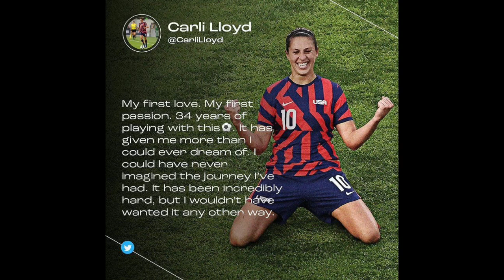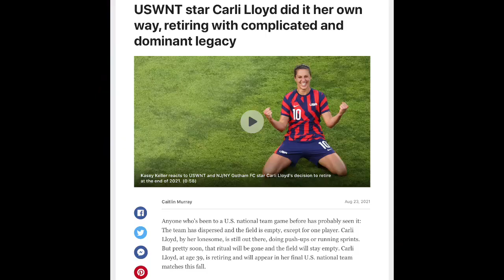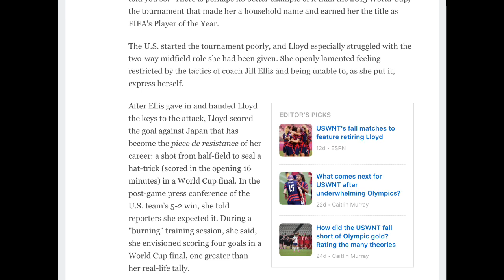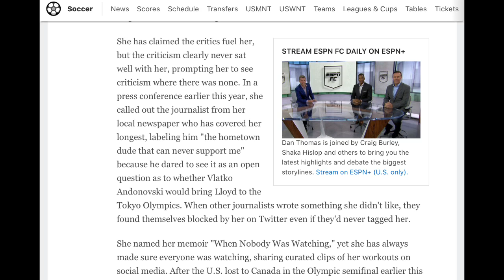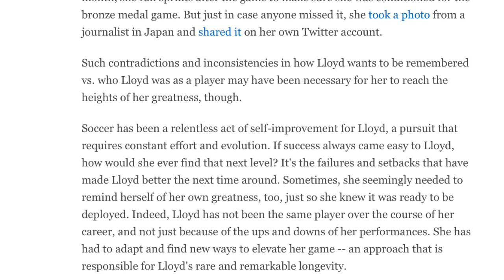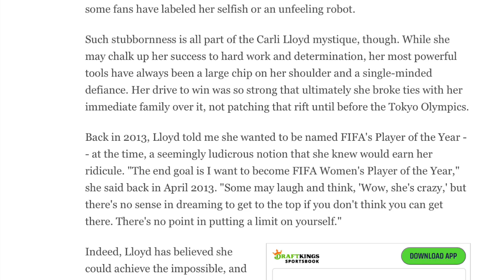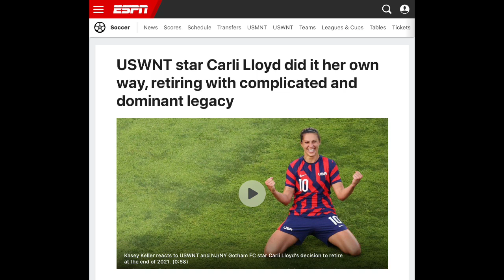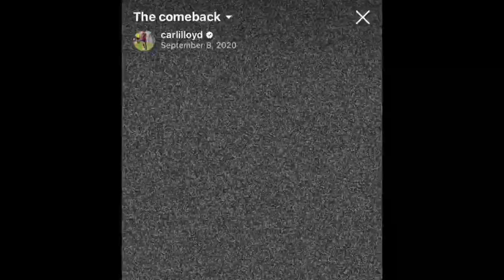CARLI LLOYD RETIRING | A GOAT WITH A COMPLICATED LEGACY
We read for a long time from an article. i Thought it was a pretty good one thats why we read so much. Ill put a time stamp down below if you want to skip it .

Timestamps
0:03 Carli LLoyd is retiring from soccer we read from her statement
1:17 Sarah and I give our immediate reaction ... Her last matches
1:45 complicated legacy..
2:00 GOAT who has been around for almost 20 years.. at the highest level.. like Tom Brady

3:30 We read from an article thats kind of long... BUt its good!

11:09 That article gave both sides... Winner but someone who was single minded about winning
12:22 winning meant EVERYTHING TO her family, friends
12:48 never question her commitment to winning .. Missed Ali and Ash wedding
13:10 Carli Only thought in terms of soccer
13:29 Carli Lloyd in Tokyo Choose not to Kneel did not expect her to
14:26 there has to be some ppl who stand up for change ... But its not going to be everyone and we understand  that
15:25 Things bigger than soccer? Carli doesn't see anything bigger than soccer
15:45 Carli being the oldest and most fit... She works SOOO hard and Dedication is AMAZING
16:37 no one has done what Carli has ever done.
17:20 lots to Male Footballer get "away" with many things.
18:28 To be yourself these days can be hard. Some ppl might be "fake" Who say things they don't believe
19:05 I have issues with Carli but I like Carli
19:21 Carli and Pinoe are friends Ali and Ash are friends with her. She has a strong personality but are friends who are on the other end of the political spectrum
20:14 CONGRATS CARLI!